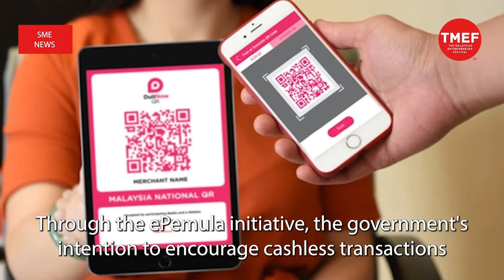SME News | ePemula programme ensures micro businesses not left behind in digital economy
The implementation of the ePemula programme that regulates offline e-credit usage ensures micro stores and businesses are not left behind in the digital economic transformation phase.

ShopeePay Malaysia head, Alain Yee said there are about 1.1 million business premises including micro and small businesses already registered with DuitNow QR which facilitates cashless transactions.